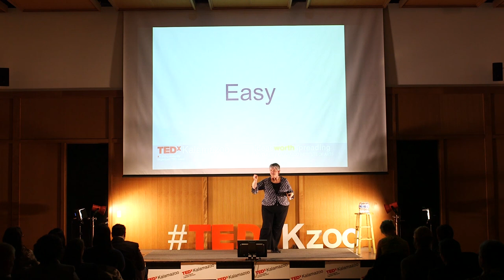Continuous process improvement: Penny Weller at TEDxKalamazoo